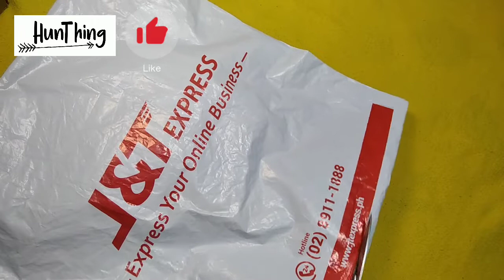100pcs Pastel Color Hair Tie | HunThing's Cart